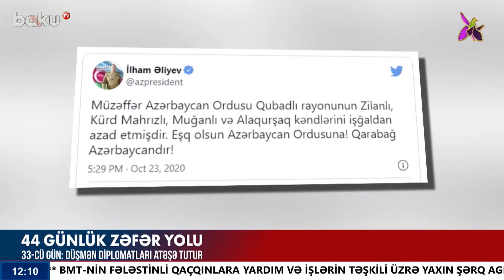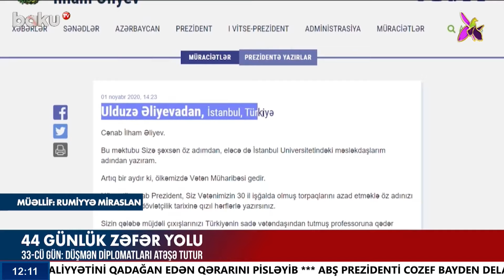Benyamin Netanyahu Rəsmi Tehranla bağlı planlarını açıqladı